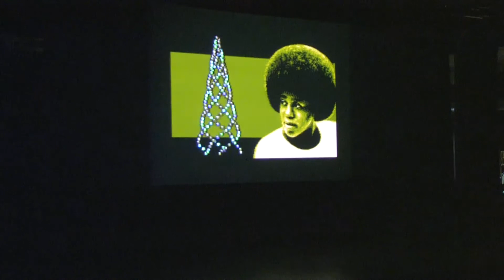Star Wars Uncut & Live 2011 Grand Prix Logomossa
Turun Logomossa katseltiin 8.10. Live 2011 Grand Prix-mediakilpailun parasta satoa. Alternative Party kävi näyttämässä demoja ja ilta huipentui fanivoimin koostettuun uusintaversioon ensimmäisestä Star Wars-elokuvasta. Olkoon Voima kanssanne.